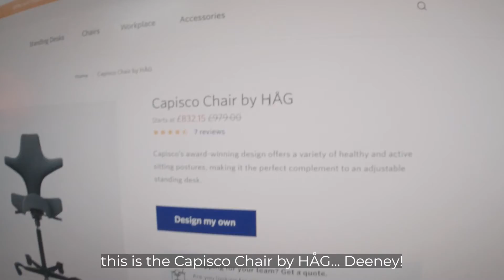JMPUK - reelTALK - Black Friday Shopping List!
We asked the JMP team what business bargains and personal favourites they'd be going after during the Black Friday period!

We are a creative content and communications agency based in the wonderful city of Bristol, and working across the UK and beyond.